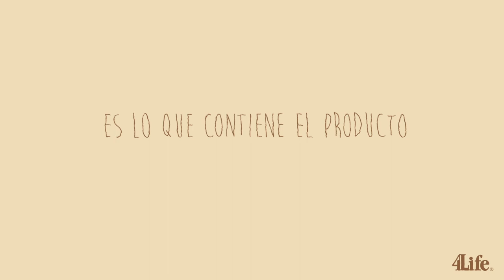It's in the Product - SleepRite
4Life offers supplements that support immune system health, body transformation, and general wellness. Achieve your healthy lifestyle goals with 4Life Transfer Factor® products to help you burn fat, build muscle mass, and more. Purchase products as a customer, or build your own business as a 4Life distributor.*

4Life Transfer Factor Science encompasses the research, technology, and innovation of products that educate your immune cells, supporting your immune system’s ability to recognize, respond to, and remember potential threats. 4Life Transfer Factor products are patented, certified, and highly researched. 4Life Transfer Factor is sourced in three proprietary ways to provide a wide range of personal immune system support.